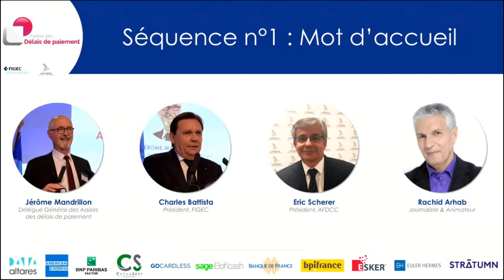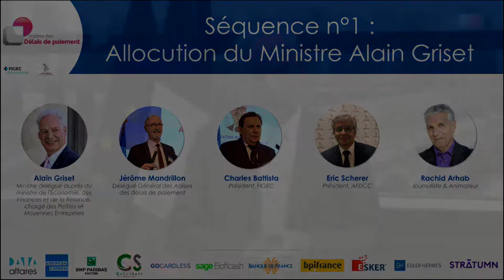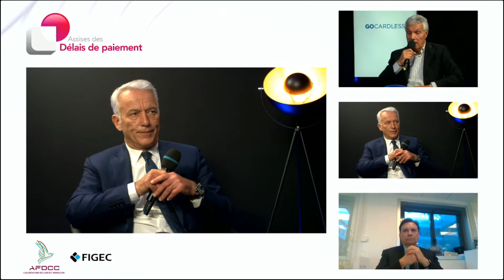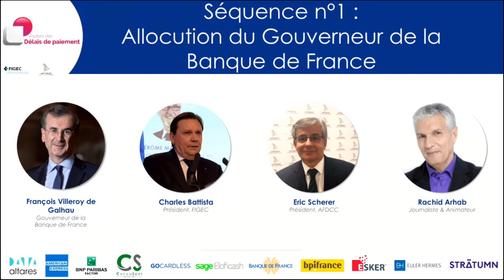REPLAY Séquence 1 Edition 2020 Délais de paiement versus Covid-19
Après une courte présentation, la 7e édition des Assises digitalisées des délais de paiement s'ouvre sur plusieurs allocutions

Les intervenants de la première table ronde font le point sur les conséquences de la crise de la COVID-19 sur les trésoreries des entreprises et en particulier sur les comportements en matière de respect des délais de paiement.